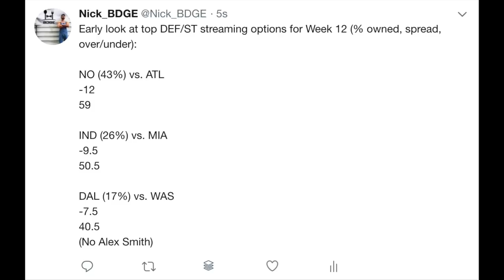Week 12 Waiver Wire Pickups | 2018 Fantasy Football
What’s crackin homies & homettes, welcome back to the channel for the Week 12 Top Fantasy Football Waiver Wire Pickups episode. Errrybody on this list is owned in under 55% of Yahoo Fantasy Football leagues, we ain’t takin no shortcuts. The order is based on ownership %, not ranking of waiver pick up. You can see how much FAAB I’d spend on each on the blog.

Quarterbacks
1. Lamar Jackson - Baltimore Ravens
2. Jameis Winston - Tampa Bay Bucs
3. Dak Prescott - Dallas Cowboys
4. Baker Mayfield - Cleveland Browns

Running Backs
1. Josh Adams - Philadelphia Eagles
2. Theo Riddick - Detroit Lions
3. Gus Edwards - Baltimore Ravens

Wide Receivers
1. Anthony Miller - Chicago Bears
2. D.J. Moore - Carolina Panthers
3. Keke Coutee - Houston Texans
4. Tre'Quan Smith - New Orleans Saints

Tight Ends
1. Cameron Brate - Tampa Bay Bucs
Others mentioned in the video

D/ST
1. NO
2. IND
3. DAL